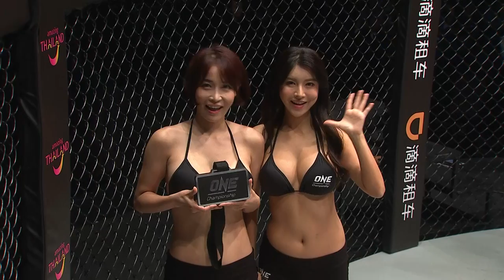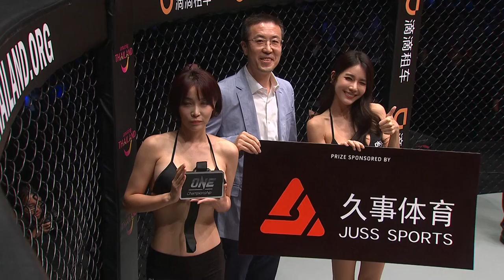ONE Championship: SHANGHAI | Event Replay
Relive a night of electrifying mixed martial arts action in China with ONE: SHANGHAI! Headlined by a titanic clash between then-ONE Welterweight World Champion Ben Askren and Swedish warrior Zebaztian Kadestam, this stacked card also featured Singaporean knockout artist Amir Khan, local Chinese heroes, and much more!